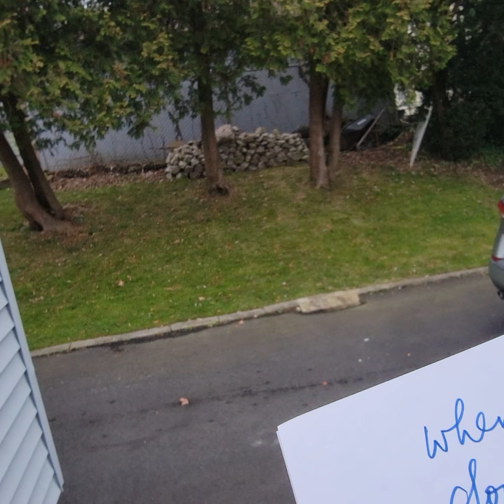UPDATES ON MY THERAPY SESSIONS|| THANKS FOR CARING ||LOVE TO YOU ALL💜💜💜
Just giving an update on my therapy sessions before I start my walk.